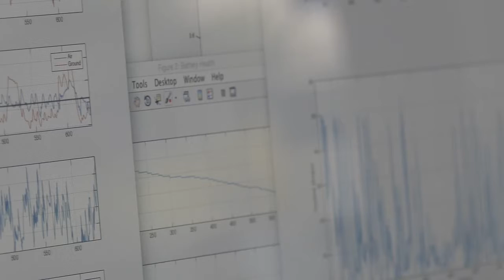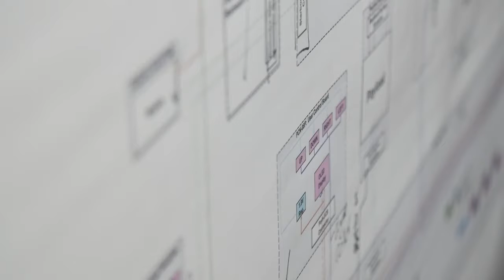A Bird's Eye View: Meet Dr. Philip Ferguson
'A Bird's Eye View' - A snapshot of the team behind the PrecisionHawk Technology. PrecisionHawk addresses a growing, insatiable need for data in one of the .

Want to know what it's like to work at PrecisionHawk? Hear it right from the source! Interested?

'A Bird's Eye View' - A snapshot of the team behind the PrecisionHawk Technology. Adam Latour is Director of Airframe Engineering for PrecisionHawk.

Fast. Intuitive. Efficient. PrecisionHawk's Tyler Collins walks you through a day in the field with the Lancaster UAV -- from assembly to mission planning to .